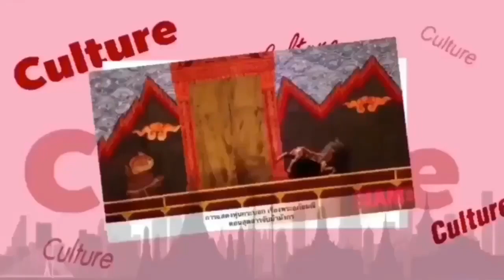บิ๊นท์ สิรีธร เปิดใจครั้งแรก หลังได้รับตำแหน่ง Miss International 2019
บิ๊นท์-สิรีธร ลีห์อร่ามวัฒน์ นางสาวไทย ประจำปี 2562 เดินทางกลับถึงประเทศไทยด้วยสายการบินไทย เที่ยวบิน ทีจี 643 หลังเสร็จสิ้นภารกิจเป็นตัวแทนประเทศไทยประกวดมิสอินเตอร์เนชั่นแนล 2019 ที่ กรุงโตเกียว ประเทศญี่ปุ่น โดยสร้างชื่อเสียงให้ประเทศไทย และสร้างความภาคภูมิใจให้กับคนไทย ด้วยการได้ครองตำแหน่งมิสอินเตอร์เนชั่นแนล 2019 และดำรงตำแหน่งราชินีทวีปเอเชีย สร้างประวัติศาสตร์เป็นสาวไทยคนแรกที่คว้ามงกุฏมิกิโมโต้ มูลค่ากว่า 17 ล้านบาท บนเวทีประกวดนางงามระดับโลกแห่งนี้ ตั้งแต่ประเทศไทยส่งสาวงามเข้าร่วมประกวดมา 51 ปี
 บรรยากาศการต้อนรับเป็นไปด้วยความคึกคัก มี ภูมิรัตน์ เลิศวิศิษฎ์ชัย ผู้ถือลิขสิทธิ์มิสอินเตอร์เนชั่นแนลไทยแลนด์ กฤติยา ก้อนทอง รองผอ.ท่าอากาศยานสุวรรณภูมิ (สายงานปฏิบัติการ 2) อนันต์ จันทรานุกูล อุปนายกสมาคมศิษย์เก่าวชิราวุธ ในพระบรมราชูปถัมภ์ รุดิศฑัต ประภานันท์ กรรมการสมาคม และรองประธานฝ่ายประชาสัมพันธ์ ดร.อดิสร สุดดี ผู้จัดการ กองประกวดนางสาวไทย ประจำปี 2562 วันรัก ณ นคร ผอ. บริษัท นาการา จำกัด พอลลี่-ปุณิกา กุลสุนทรรัตน์ รองอันดับ 2 มิสอินเตอร์เนชั่นแนล 2014 คณะครูและนักเรียนโรงเรียนบดินทรเดชา (สิงห์ สิงหเสนี) โรงเรียนที่น้องบิ๊นท์ศึกษาในระดับมัธยม ร่วมต้อนรับพร้อมมอบช่อดอกไม้
 ในขณะเดียวกันมีแฟนนางงามจำนวนมากต่างมาร่วมต้อนรับน้องบิ๊นท์โดยรอบอาคารผู้โดยสาร เมื่อน้องบิ๊นท์มาถึงมีการโบกธงชาติไทยพร้อมชูภาพน้องบิ๊นท์ ส่งเสียงตะโกนเรียกชื่อบิ๊นท์ดังไปทั่วบริเวณ น้องบิ๊นท์เดินเข้าไปทักทายพร้อมกับยิ้มและไหว้ดูสดใสเป็นกันเองแทนคำขอบคุณ โดยมี คุณพ่อยุทธชัย ลีห์อร่ามวัฒน์ คุณแม่วิภา ติรณะประกิจ และนัองสาว ร่วมต้อนรับทั้งน้ำตาอย่างอบอุ่น โดยเจ้าของตำแหน่งมิสอินเตอร์ฯ 2019 วัย 25 ปี สวมกอดหอมแก้มคุณพ่อคุณแม่ก่อนโบกมือทักทายแฟนนางงาม
 จากนั้นน้องบิ๊นท์กล่าวเปิดใจและให้สัมภาษณ์โดยน้องบิ๊นท์กล่าวขอบคุณพี่ๆ สื่อมวลชน และแฟนคลับทุกคน พร้อมเล่าความรู้สึกวินาทีรับมงกุฏอีกครั้ง
         “ตอนแรกไม่ตื่นเต้นเลย คิดว่าได้กลับบ้าน แต่พอเห็นคนมาต้อนรับกันมาก รู้สึกปลื้มปริ่มดีใจมาก ขนลุก จนน้ำตาไหล ทำให้ทุกคนได้แล้วนะคะหวังว่าคนไทยจะมีความสุข ทีมไทยไม่แพ้ชาติอื่นเลย ถึงเวลาจะน้อยแต่เตรียมตัวกันพร้อมมาก”
         “ตอนอยู่บนเวทีอยู่ข้างมิสเวียดนามไม่คิดว่าจะเป็นเรา แต่พอได้ยินว่าไทยแลนด์ก็ช็อก ติ้วๆ ในหัว คิดอะไรไม่ออก มาตั้งสติได้ตอนเพื่อนๆ มาร่วมแสดงความยินดี”
 สำหรับการวางแผนชีวิต อยากลองทำงานในวงการบันเทิง ซึ่งเป็นหนึ่งในหลายความฝันของเธอ ขณะที่วิชาชีพเภสัชกรก็ยังไม่ทิ้ง คิดว่าทำทั้งสองอย่างไปพร้อมกันได้ และอีกเรื่องหนึ่งคือเรียนภาษาอีกหลายๆ ภาษา เพราะต้องการสื่อสารได้อย่างคล่องแคล่วหลากหลาย เพื่อให้เหมาะกับตำแหน่งที่ต้องปฏิบัติภารกิจ
 ในช่วงท้ายน้องบิ๊นท์ได้ร่วมจับสลากมอบของรางวัลเสื้อ และสูจิบัตรการประกวดมิสอินเตอร์เนชั่นแนล 2019  พร้อมลายเซ็นต์ของเธอให้กับแฟนคลับ
 อย่างไรก็ตาม กองประกวดนางสาวไทย จะจัดงานต้อนรับน้องบิ๊นท์  HOME COMMING BINTS SIREETHORN ในวันอาทิตย์ที่ 24 พ.ย. เวลา 16.30 น.โดยเชิญชวนชาวไทยแต่งกายด้วยชุดไทยย้อนยุค ไปร่วมต้อนรับขบวนพาเหรดด้วยรถเปิดประทุน ที่จะมาถึงลานพระบรมราชานุสาวรีย์ รัชกาลที่ 6 สวนลุมพินี เพื่อสักการะพระบรมรูป พระบาทสมเด็จพระมงกุฏเกล้าเจ้าอยู่หัว รัชกาลที่ 6 และพบปะประชาชนได้แสดงความยินดีอย่างใกล้ชิดภายในงานกาชาด
 บิ๊นท์-สิรีธร ลีห์อร่ามวัฒน์ ปัจจุบันมีอายุ 25 ปี เป็นชาวกรุงเทพมหานคร มีส่วนสูง 175 เซนติเมตร น้ำหนัก 55 กิโลกรัม เธอเป็นลูกสาวคนโตของครอบครัว และมีน้องสาว 1 คน จบการศึกษาปริญญาตรีจากคณะเภสัชศาสตร์ สาขาเภสัชศาสตร์ มหาวิทยาลัยมหิดล ปัจจุบันประกอบอาชีพเป็นเภสัชกรการตลาด ด้านยาคุ้มกันบำบัด
 เริ่มประกวดนางงามครั้งแรก ด้วยการสมัครประกวดนางสาวไทย เมื่อเดือนกันยายนปี 2562 ได้รับตำแหน่งนางสาวไทย กรุงเทพมหานคร และได้ครองตำแหน่งนางสาวไทย ประจำปี 2562 ต่อด้วยการสร้างประวัติศาสตร์หน้าใหม่ให้กับวงการนางงาม เมื่อชนะใจกรรมการ คว้าตำแหน่งมิสอินเตอร์เนชั่นแนล 2019 มาครองได้สำเร็จ พร้อมด้วยรางวัลพิเศษ ราชินีทวีปเอเชีย 2019